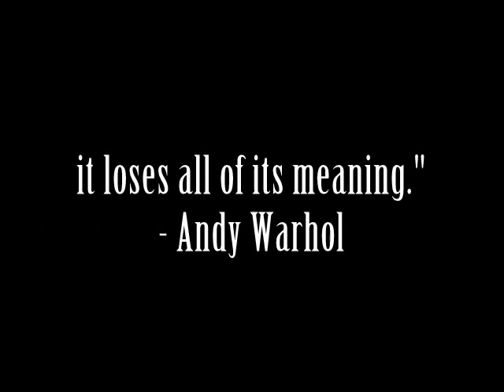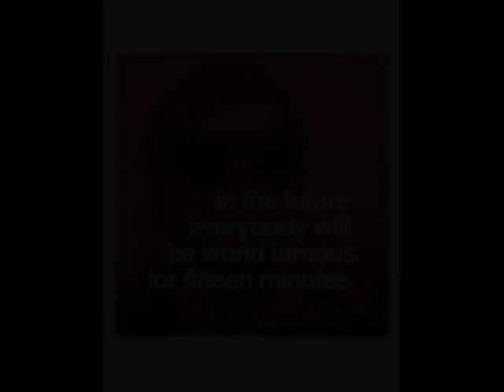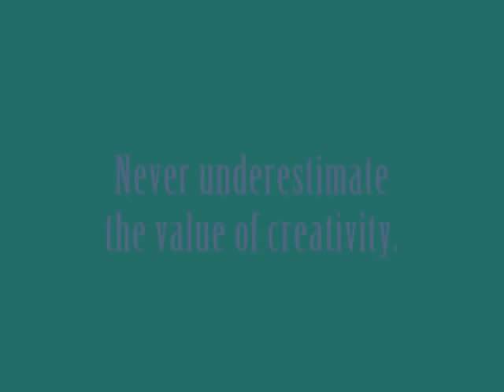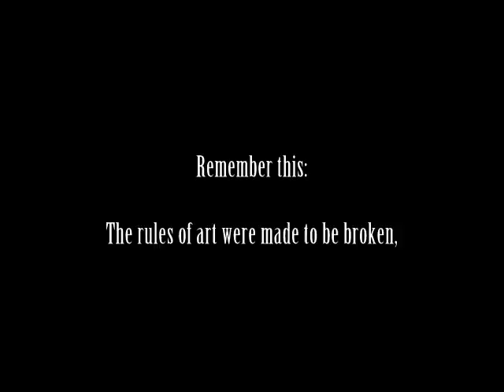Pop Art Lesson for Kids and Teens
Pop Art lesson or kids and teens with Andy Warhol